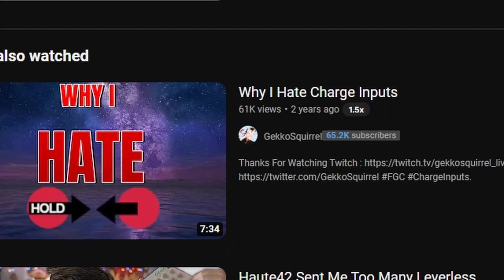Champions I DON'T want in 2XKO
oh yeah also zoe